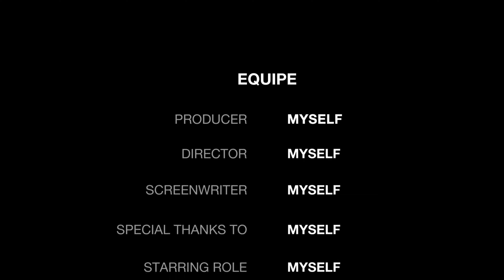Back to business.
O scurta plimbare pe plaja,ca tot am avut ceva timp liber. Pe parcurs o sa vina si alte clipuri interesante.